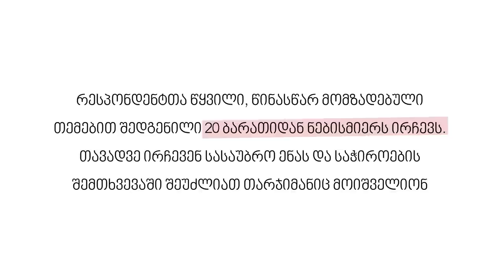რუსები და ქართველები პირისპირ | ირაკლი და კირილი - სერია 2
სერია 1 | რუსები და ქართველები ერთმანეთზე 👉 youtu.be/d00-Lg7nulg
სერია 3 | ანა და მათე 👉 youtu.be/p2Itg6Q8fNA
სერია 4 | ანა და ლევი 👉 youtu.be/UJ4301onjQw
სერია 5 | დარია და ვახო 👉 youtu.be/K2g7rkWDbDA

⭕ ირაკლი და კირილი ერთმანეთს პირველად რადიო თავისუფლების სტუდიაში შეხვდნენ. ირაკლი ქართველი ისტორიკოსია. კირილი რუსი ტელეპროდიუსერი. ისინი მონაწილეობდნენ პროექტში „რუსები და ქართველები ერთმანეთზე“.  2023 წლის თებერვალში პროექტის 10-მა მონაწილემ 14 შეკითხვას უპასუხა

⭕ ამ პროექტის მიზანი იყო გაგვეგო რამდენად კარგად ესმით ქართველებს და რუსებს ერთმანეთის. პირველი სერიის შემდეგ,  მონაწილეებს პირისპირ საუბარი შევთავაზეთ